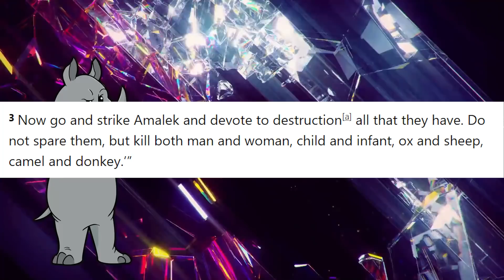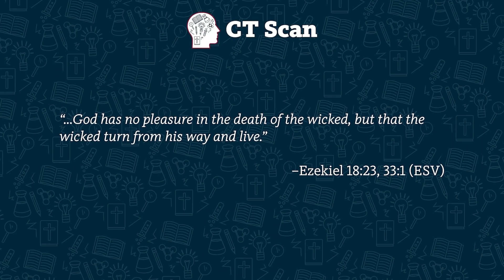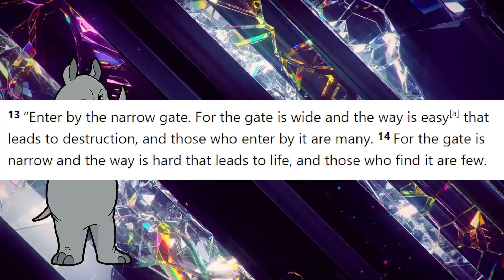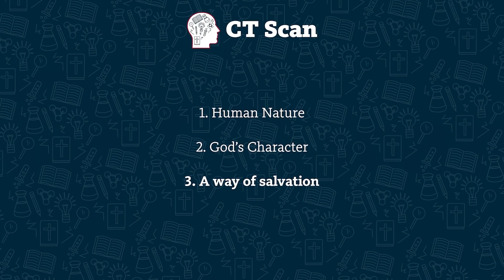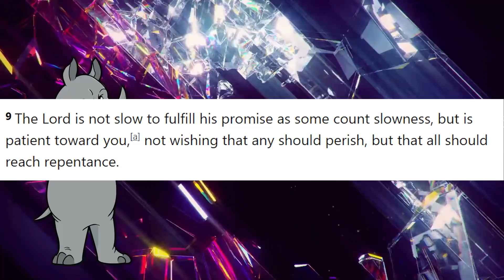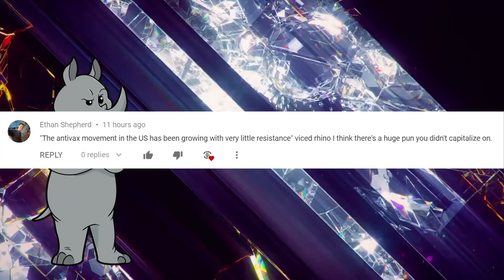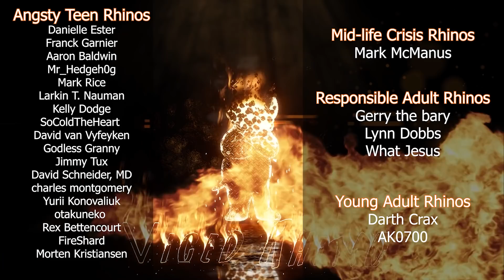How is THAT Justice?!? (Part 2)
Today we discuss some fun stuff that is apparently justice...because book.

Mailing Address:
Viced Rhino
L2A 5N1